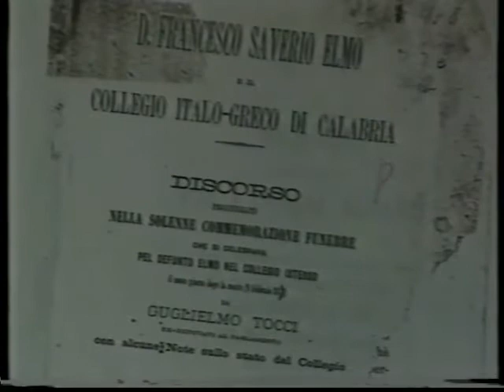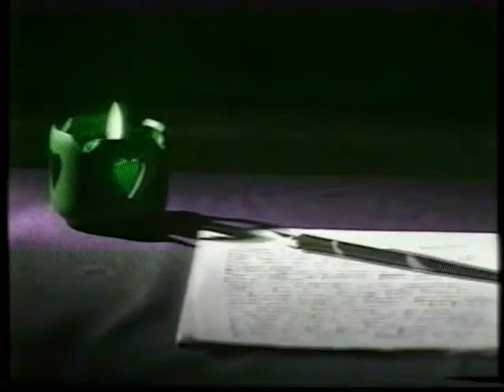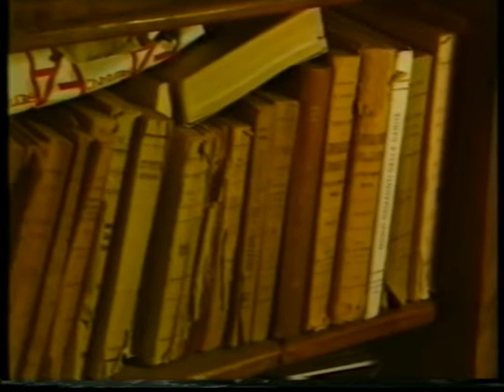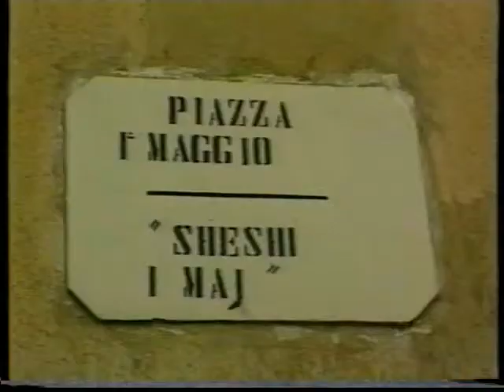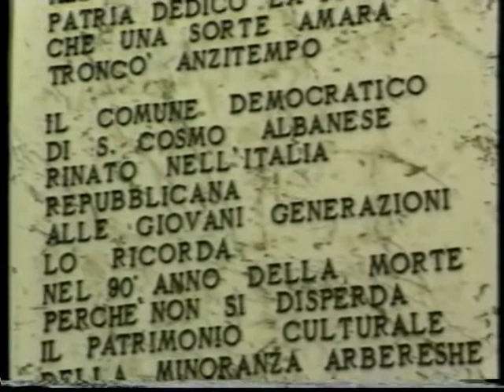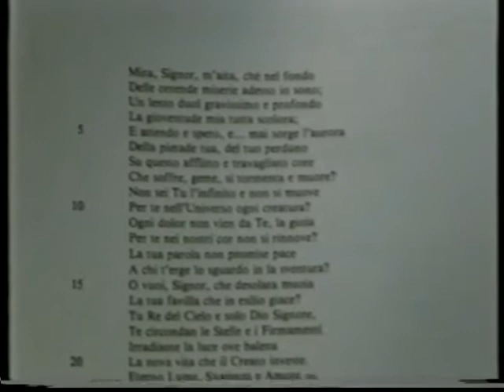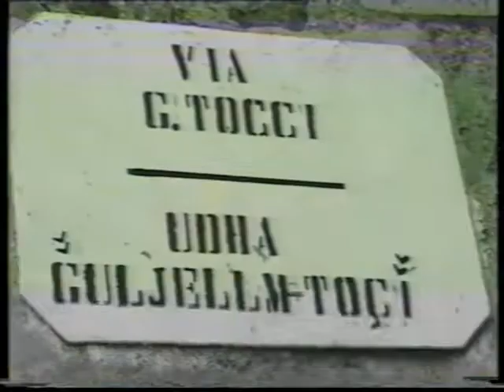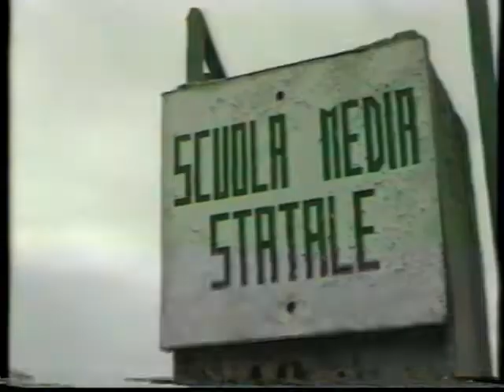Serembe e Strighari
continuiamo il nostro viaggio attraverso le comunità arbreshe , questa volta andiamo a San Cosmo , ovvero Strighari e parlando di San Cosmo non possiamo non parlare di Serembe uno dei più noti e bravi autori arbreshe un connubio perfetto . Ringraziamo il Comune ed il Sindaco Cosmo Azzinnari  di San Cosmo che ci ha messo a disposizione una video casetta su  Serembe e su san Cosmo.